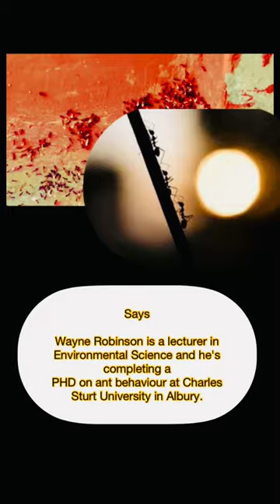Ants have better basic instincts to anticipate weather conditions than humans….